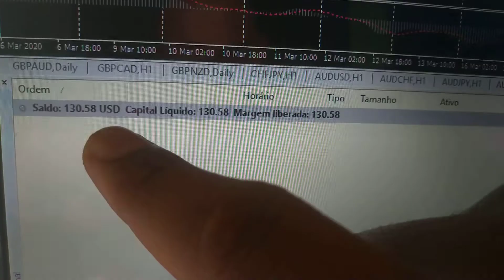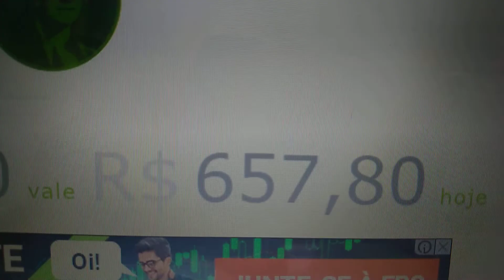COMECEI COM $33 FOI $130 EM REAIS 657.80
► TIPO DE CONTA:   Micro
► ALAVANCAGEM:  1:888

COMO ESTALAR MT4 OU MT5 VEJA NO VÍDEO EM BAIXO

 ►A XM te dá $30 Dólares gratuitos pra você começar a trabalhar, e testar seus conhecimentos sem risco no Mercado Forex, sem precisar sair de casa. Cadastre-se no link abaixo e receba seus 30 Dólares.◄

tags ignore:
forex
forex trader
forex brasil
forex factory
forex corretora
forex unick
forex como funciona
forex social
forextime
forexyard
fx trading
commodity
trader
day trade
exchange rate
trading
future
currency converter
metatrader
metatrader
metatrader 5
currency
mercado forex
forex trading
meta trader
day trader
forex factory
cfd,PHRASE
currency exchange
traders
fx trader
alpari
fx pro
day trading
swing trading
currencies
forex signals
no deposit bonus forex
trading system
forex bonus
fxcm
foreign exchange
forex peace army
fx online
trade market
trader forex
metastock
fx forex
forex trading tips
insta forex
dailyfx
currency exchange rates
fx training
eur usd forex
stock trading
lite forex
technical analysis
forex market hours
forex calendar
currency rate
fx rates
day trading courses
online trading
forex indicators
forex exchange
scalping forex
forex news
pips forex
management accounting
currency calculator
forex robot
expert advisor
forex brokers
paper trading
forexlive
forex pdf
forex club
trader money
forex day trading
forex game
fx news
forex demo
trading online
best forex broker
commodity trading
gold trader
forex market
fibonacci trading
iforex
fx signals
forex tester
forex advisor
o que e forex trading
ea forex